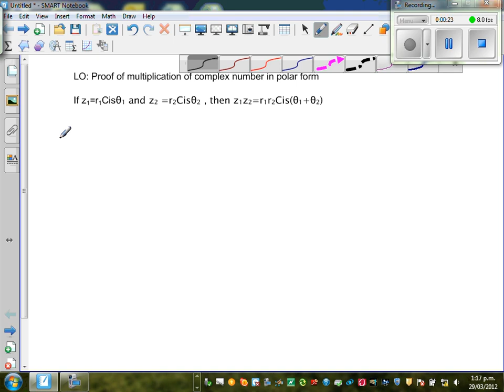Multiplying two complex numbers in polar form